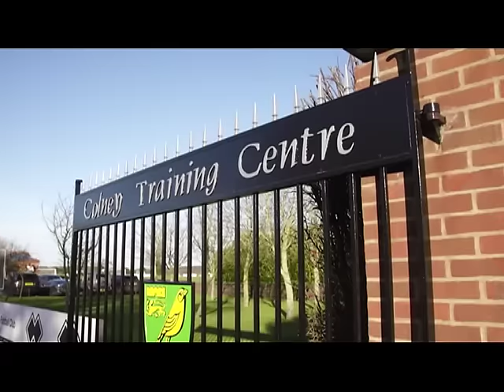Повне інтерв'ю з нападником "Динамо" Дьємерсі Мбокані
UA - Мбокані розповів про складні стосунки з тренером "Динамо" Ребровим та про свій досвід в Англії. Попередній сезон Дьємерсі провів у англійському "Норвічі". Два тижні тому конголезець повернувся до Києва. Але вважає, що в "Динамо" на нього більше не розраховують. Він знову хоче відчути смак англійської Прем’єр-ліги, після чого не проти повернутися у "Андерлехт". Футболіст зізнався, що йому складно буде грати у футбол в Україні після АПЛ.

RU - Мбокани рассказал о сложных отношениях с тренером "Динамо" Ребровым и о своем опытев Англии. Предыдущий сезон Дьемерси провел в английском "Норвиче". Две недели назад конголезец вернулся в Киев. Но считает, что в "Динамо" на него больше не рассчитывают. Он снова хочет почувствовать вкус английской Премьер-лиги, после чего не против вернуться в "Андерлехт". Футболист признался, что ему сложно будет играть в футбол в Украине после АПЛ.